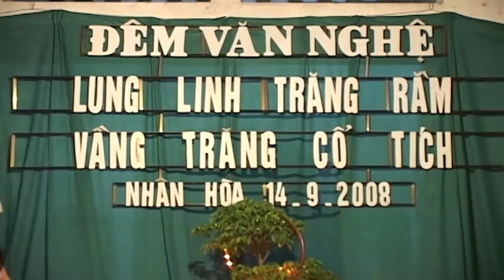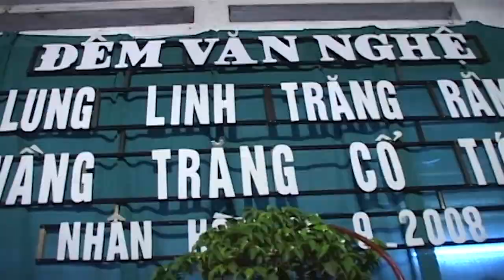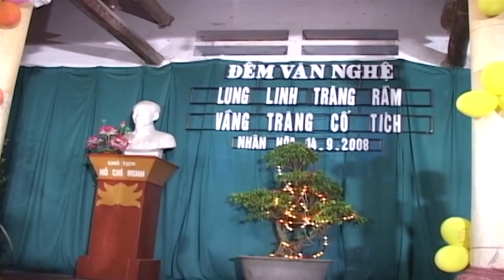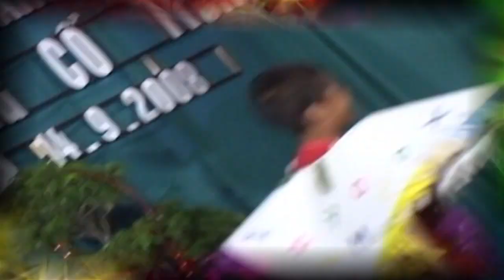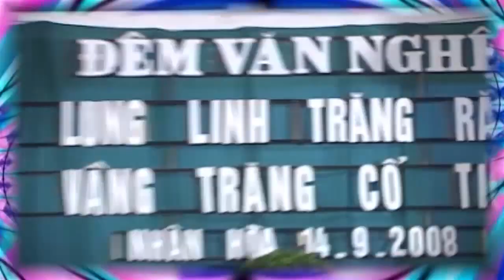Đêm Trung Thu - Lung Linh Trăng Răm Vầng Trăng Cổ Tích 2008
Night Moon - Moon Shimmer Fairy Moon tan 2008
Đ/c: nhà số 6, ngõ 6, đội 6, thôn Nhân Hòai- xã Tả Thanh Oai - Thanh Trì - Hà Nội
Quay Phim: Trần Trung  photocamera hân hạnh giới thiệu.
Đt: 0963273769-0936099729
Chuyên quay phim, chụp ảnh
Hiếu, Hỷ, Hội nghị, Lễ hội, Hầu Đồng, Sự kiện , Sinh nhật ..v..v..